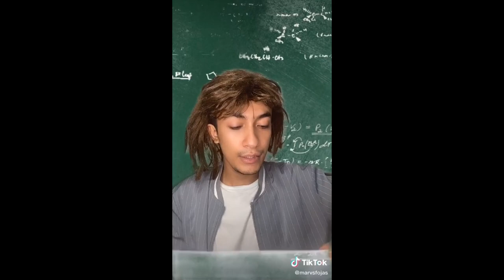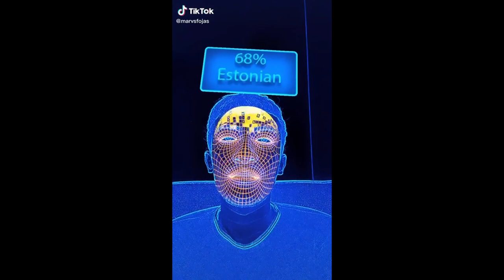MARVIN FOJAS TIKTOK COMPILATION 2020 - SOBRANG SAYA PANUORIN HAHAHA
Tiktok videos of Marvin Fojas. This video is made for entertainment only, all videos are credited to the owner. This video is made to spread happiness on your face and forget the problem for a moment.

Credit: Marvin Fojas
Please follow him on Tiktok: @marvsfojas